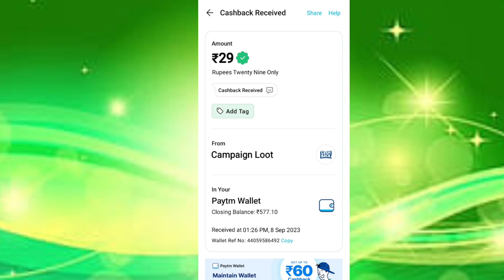🤑Today New Campaign Loot Offer 29₹+29₹+29₹ Instant Paytm Cash || Tasks💰Campaign BUG|| New Paytm app